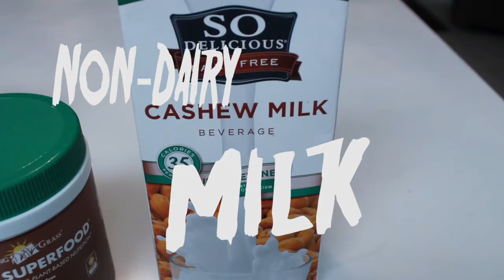Easy Vegan Snack Time (Part One)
Chocolate Banana Smoothie! Yummy and healthy! plus hiking!
Video and Edits: Audrey Kurtz
Ingredients:
3 bananas
4 dates
cashew or Almond Milk
superfood powder (Or chocolate flavor powder)
PB2
Chia Seeds (topping)